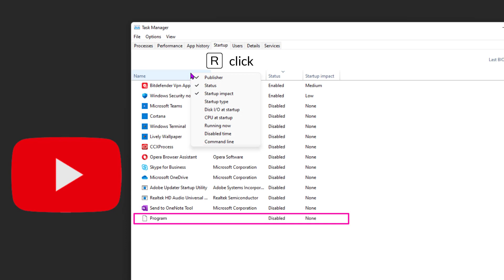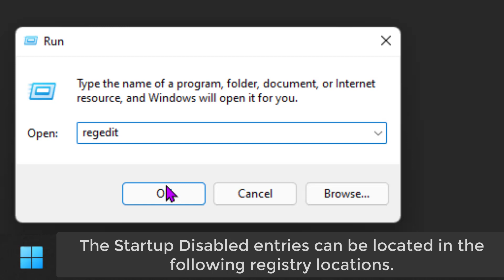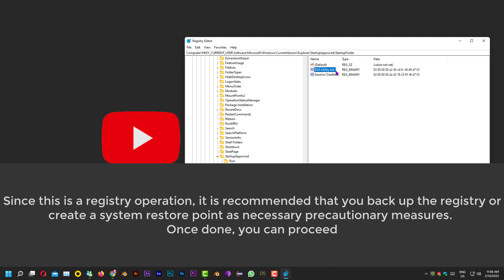"Program" in Startup tab in Task Manager Windows 11 and Windows 10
What is the "Program" in the Startup tab of the Task Manager, Windows 11 and windows 10 tutorials.
If you open Task Manager and go to the Startup tab, it lists the programs that are registered in the Startup group or the Run key to run automatically when you sign in. But you might see an entry called Program, with a blank white  icon and no publisher and grayed out location .  What is it ? is it safe ? is it a virus ?
Deepu prabhakar.

 What is Program in Startup tab in Task Manager on Windows 10? Is it safe?